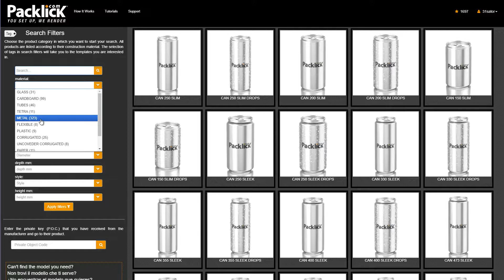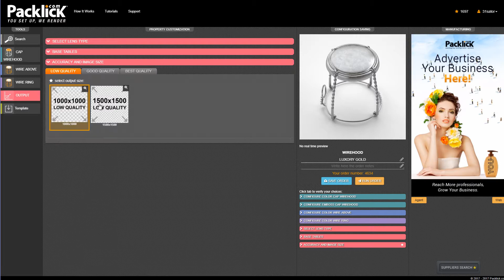PACKLICK.COM WIREHOOD VIDEO TUTORIAL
How its work to set up a wine wirehood